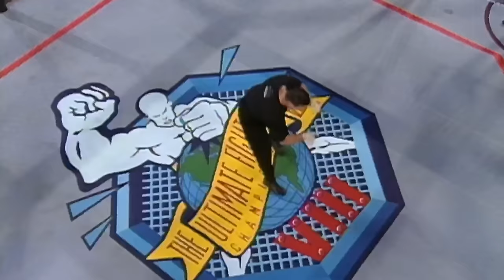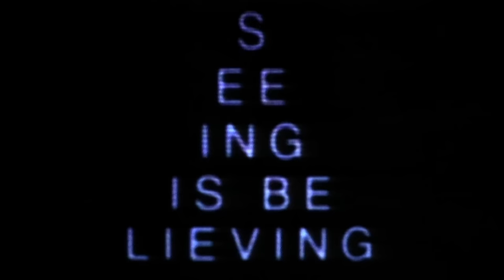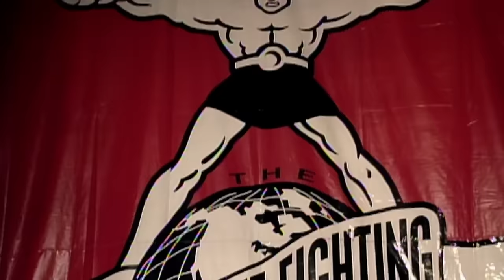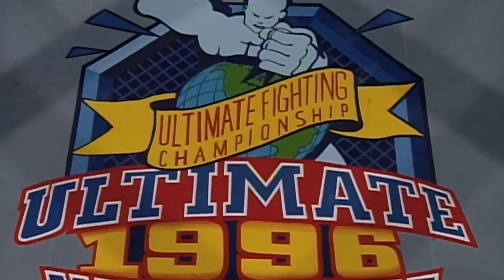This Year in UFC History - 1996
In celebration of the UFC's 30th anniversary, take a look back at pinnacle years in the Octagon's existence.